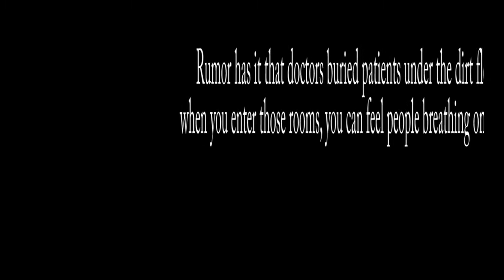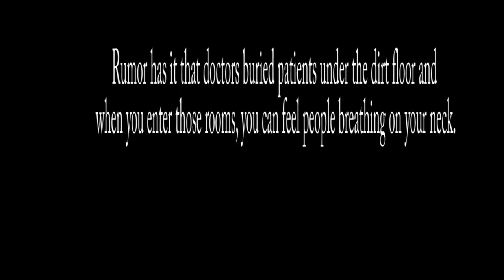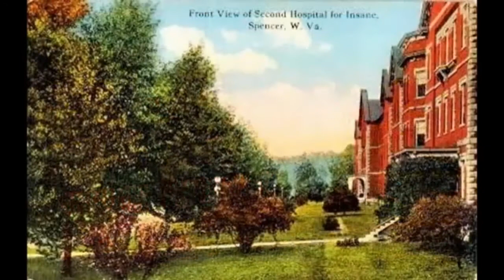Over 850 former patients unclaimed by family members,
In 1885, crowding at the state mental institution at Weston became so great, that the need for a new facility was a top priority.

Two years later, a task force was able to pass legislation to build a second hospital, located in Spencer, Roane County, WV. The land was bought from William P. Goff for a sum of $9,200 and when built, the Kirkbride building measured in at 1/4 of a mile long. It was billed as the longest continuous brick structure in America, built from native stone.

The hospital opened for patients on July 18, 1893. Named the Second Hospital for the Insane, the doors opened to 54 patients...an number that would increase to 696 over the next ten years.

In the early 1920s, the name was changed to Spencer State Hospital. Several years later a 5 bed hospital clinic was added. The renovations didn't stop there, though. Starting in 1959, the roof was replaced, drastically altering the facade of the building. In 1972 Opportunity Hall, a section for teenagers, was added, followed the next year by a new administration and food service building.

1989 saw the closure of this massive monument, and in October of 1993 everything in the building was auctioned off, including patient x-rays. Before the building was torn down, strange events were often reported, including apparitions, moaning, chain rattling, etc. Rumor has it that doctors buried patients under the dirt floor and when you enter those rooms, you can feel people breathing on your neck.

Like many similar institutions, this one hosted Dr. James Freeman, who is known as the father of frontal lobotomies.  It is said that on one visit, Dr. Freeman forgot or misplaced his hammer used in the procedure.  A wooden mallet was found in the kitchen and used in its place.  Between 1949 and 1952 Dr. Freeman performed lobotomies on over 200 patients, one dying when an out of place artery was severed.

The property does have several cemeteries, dating back to 1902. A total of 750 unmarked and 107 marked graves are memorialized by a white historical sign.